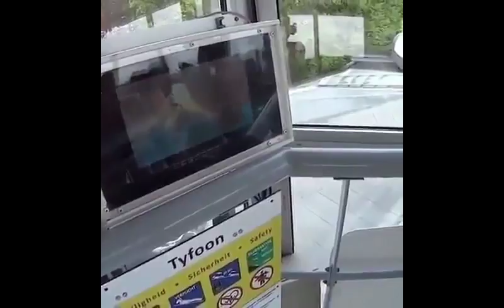How not to put a floatie into the lake